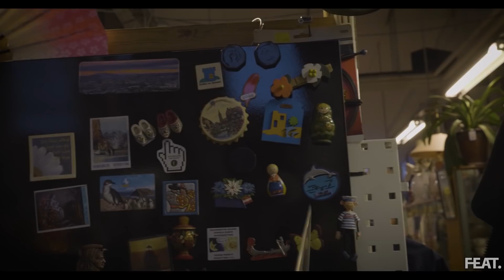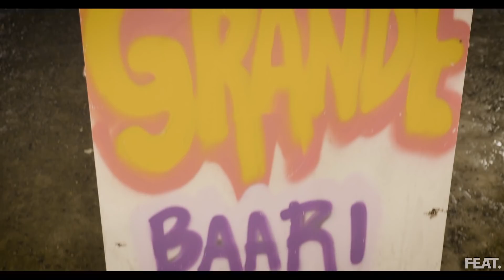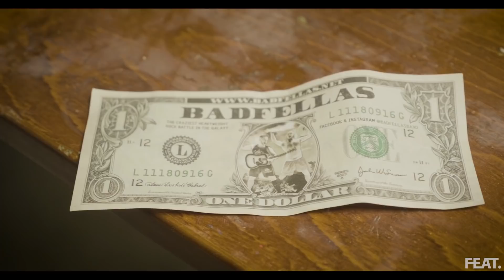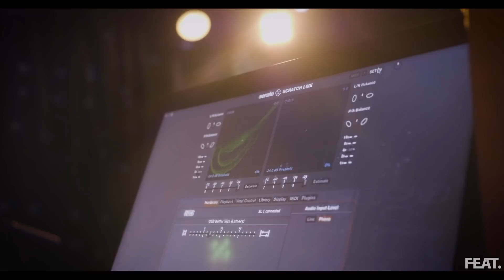PARAS RUNDI IKINÄ: KAIKKI RÄPPÄÄ #4 ASA & DJ POLARSOUL / FEAT.FI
Tällä viikolla räppisetien tiet erkanevat hetkeksi kun Asa pitää räppipajaa Rovaniemellä.
Onneksi kaksikko löytää toisensa jälleen Suomen Las Vegasista - Shittilästä.

Ensimmäiset fiitit purkitetaan ja matka jatkuu!